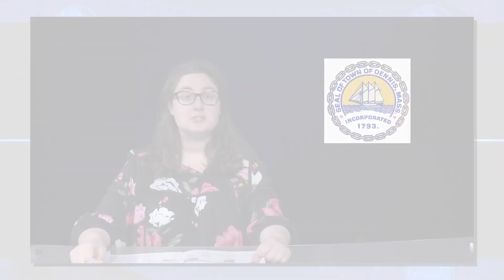Cape Media Center: Building Community Through Media PSA